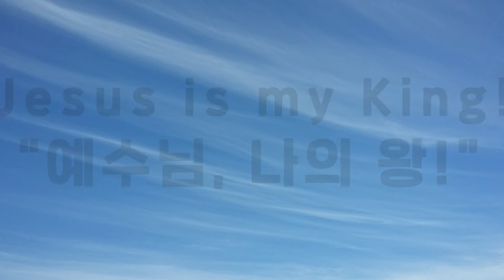잠언 | 아비의 훈계를 들으라 | Jesus is my King! | 예수님 나의 왕!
아비의 훈계를 들으라
잠언 4장 1절-27절